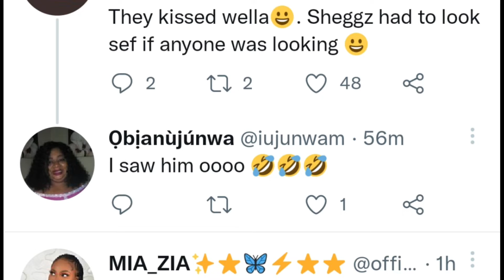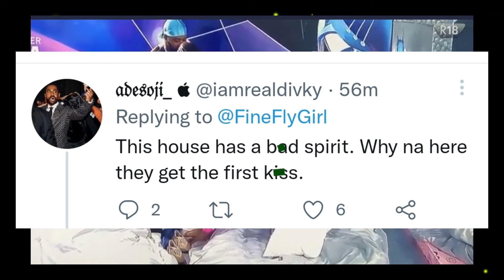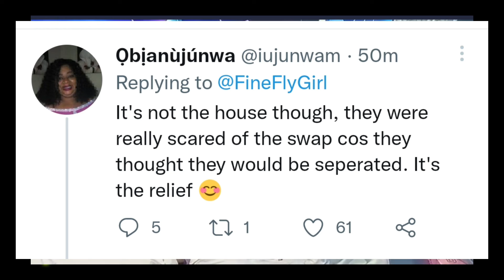BBNAIJA 2022. WATCH BELLA AND SHEGGZ KISS 💋 THE FIRST TIME IN BIGBROTHER HOUSE